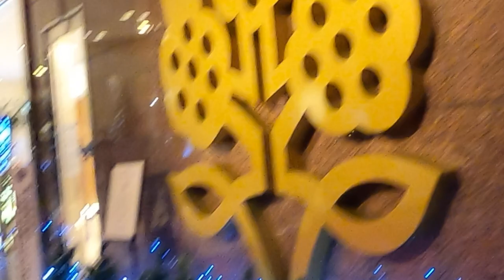鹿児島市内のオススメホテル３選とオススメポイントとは？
【城山ホテル鹿児島（旧・城山観光ホテル）】
楽天トラベルリンク